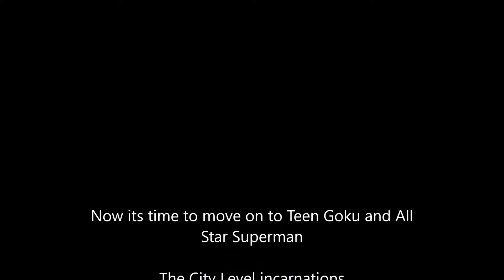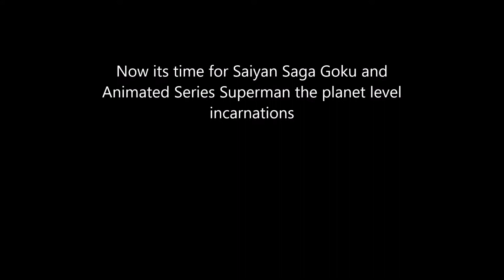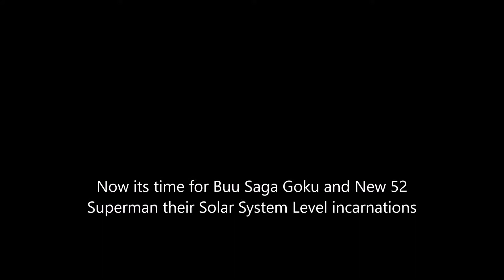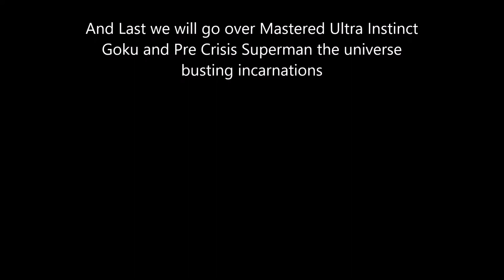who can beat goku and superman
Note: We are using Goku and Superman in various incarnations from weakest to strongest

GT Goku, Video Game Goku, and Cosmic Armor Superman do not count